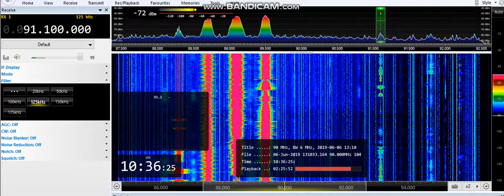(Es) 91.1 Radio Zuhra, Konduz (Afghanistan). 2009km 06/06/19 10:36 UTC